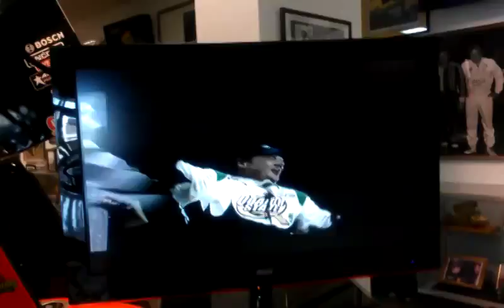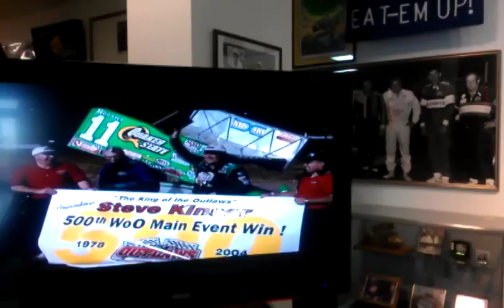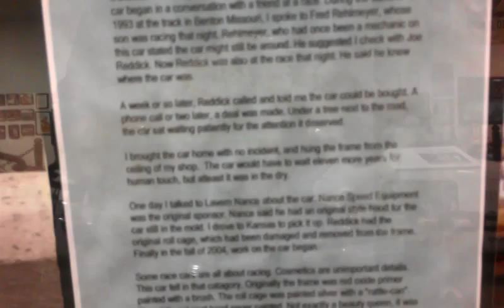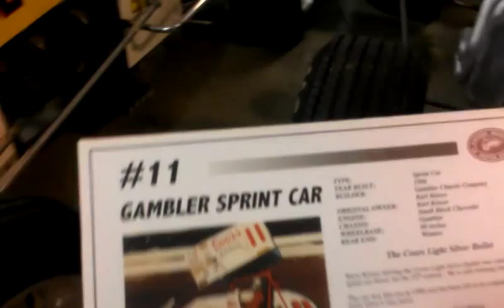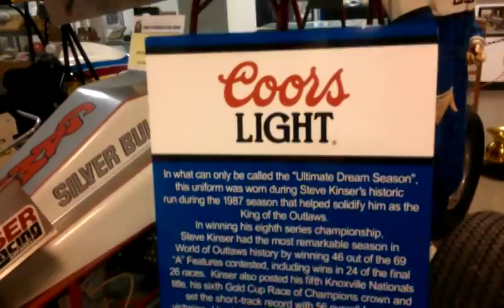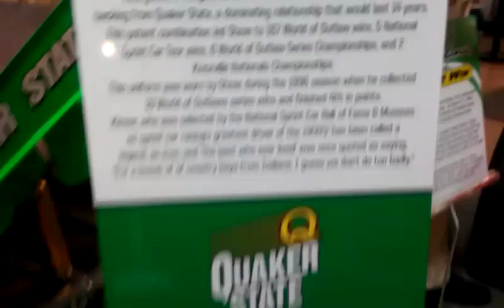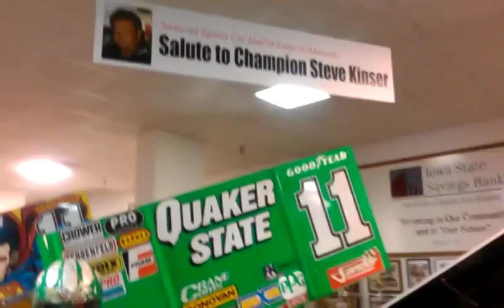Steve Kinser display in the Knoxville Sprint Car Hall of Fame and Musuem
Steve Kinser 2014 Display at the Knoxville Sprint Car Hall of Fame and Musuem